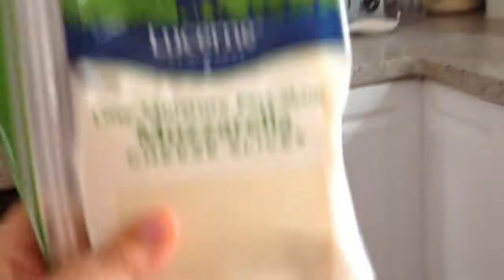Lola Is back!!!